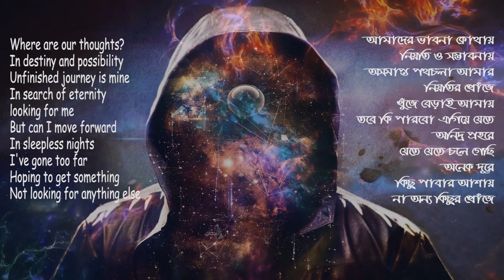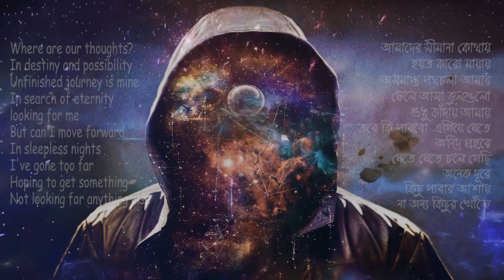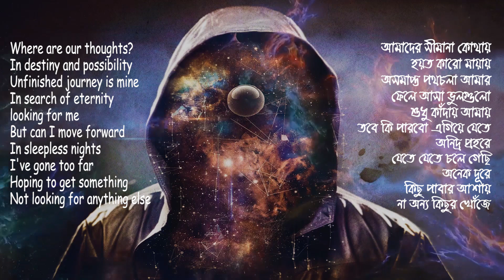নিয়তি ও সম্ভাবনা | বিমূর্ত সারাবেলা | ABSTRACT ALL THE TIME | ALBUM BY SHARIAR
নিয়তি ও সম্ভাবনা
Voice, Tune & Guitar: Injamanul Haque
Compose and music direction by Hossain Shariar Chowdhury
Album: "বিমূর্ত সারাবেলা" Abstract all the time
An album by Hossain Shariar Chowdhury